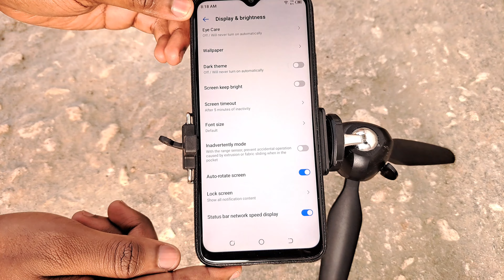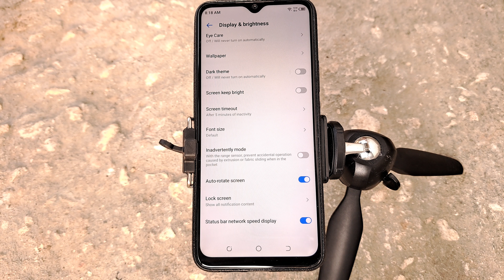Jinsi Ya Kuweka Auto-Rotate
Learn how to easily enable the auto-rotate feature on your phone with our step-by-step guide. Whether you want your device's screen to automatically adjust its orientation when you rotate it, our tutorial will guide you through the process of turning on the auto-rotate feature on your mobile device.

Discover clear instructions, visual aids, and expert tips to ensure successful auto-rotate activation. Don't hesitate to enjoy a more flexible screen orientation – watch now and learn how to enable auto-rotate on your phone!